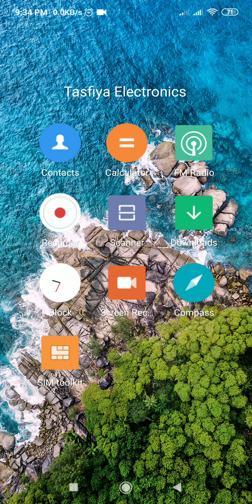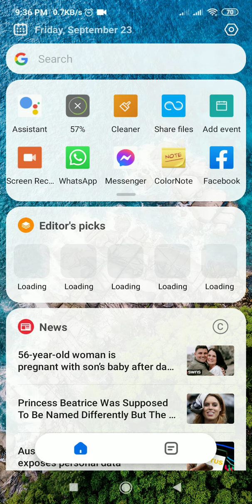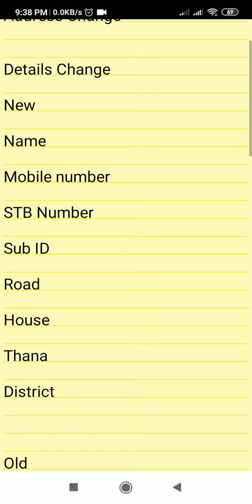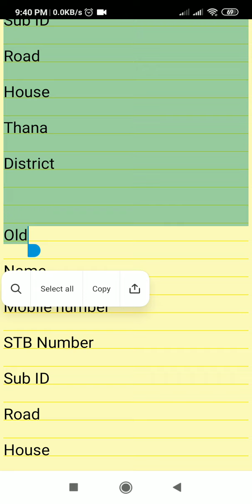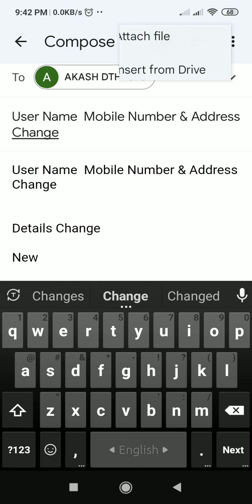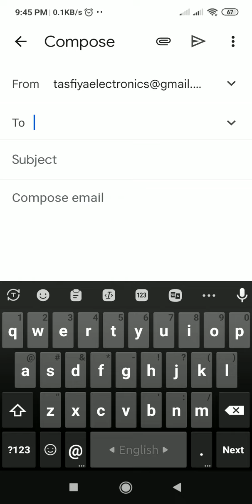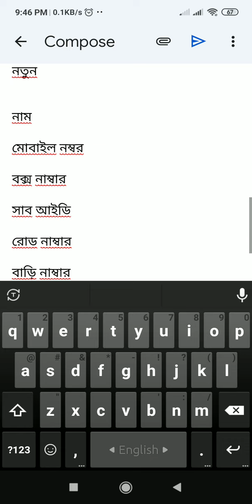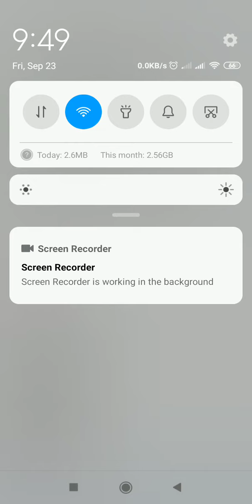subscriber name mobile number address change system । আকাশ সাবসক্রাইবার নাম মোবাইল নম্বর চেইঞ্জ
✅ আকাশ বেসিক ফুল সেট।

✅ আকাশ ডিটি এইচ ৪৪৯৯ টাকা মাত্র।

✅ ঢাকার মধ্যে যে কোন জাগায় ২ থেকে ৩ ঘন্টা ও বাংলাদেশের যে কোন জাগায় ১২ থেকে ২৪ ঘন্টার মধ্যে ফ্রী হোম ডেলিভারি ও ফ্রী সেটআপ।

✅ চলে আসুন ঝকঝকে টিভি দেখার নতুন দুনিয়ায়।

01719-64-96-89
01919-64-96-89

✅‼  ☎  ওর্ডার করুন।

✅ ১টি আকাশ সেট টপ বক্স।
✅ ১টি আকাশ এন্টেনা।
✅ ১ টি   কিউ ব্যান্ড এলএনবি।
✅ ১০ মিটার RG6 ক্যাবেল।
✅ ২ পিচ কানেকটর।
✅ ফ্রী ইনেস্টলেশন।

✅ মোট চ্যানেল = ১২৫+

✅ ৪০০ টাকা রিচার্জে ১২৫+ চ্যানেল।
✅ ৩৫০  টাকা রিচার্জে ৯৫+ চ্যানেল।
✅ ২৯৯ টাকা রিচার্জে ৮০+ চ্যানেল।

☎ ওর্ডার করুন :
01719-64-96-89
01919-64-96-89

এছাড়াও সারা বাংলাদেশে যে কোন জায়গায় কুরিয়ার সার্ভিস এ ক্যাশ অন ডেলিভারিতে নিতে পারবেন।

Tasfiya Electronics
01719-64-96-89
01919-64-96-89